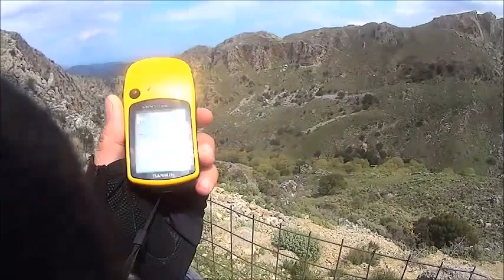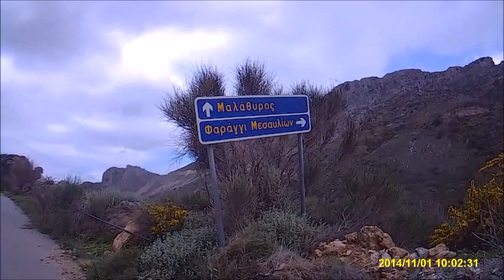CHANIA MTB BIKE Deliana / Mesavlia Gorge.- Φαράγγι Μεσαυλίων Δελιανών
Μικρο αλλά πανέμορφο και εντυπωσιακό, κατάλληλο για διάσχιση και με ποδήλατο, το φαράγγι Μεσαυλίων - Δελιανών. σε κυκλική διαδρομή ξεκινώντας απο το χωριό Δελιανα σε χωματοδρομους παράλληλα απο το φαράγγι προσέγγισα τη νότια είσοδο απο το χωριό Μεσαυλίων..και διασχίζοντας το φαράγγι επιστροφή στα Δελιανα